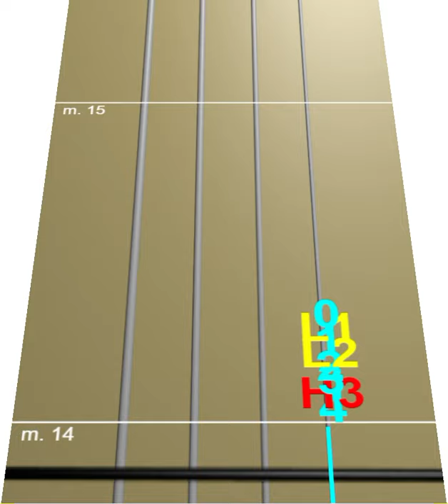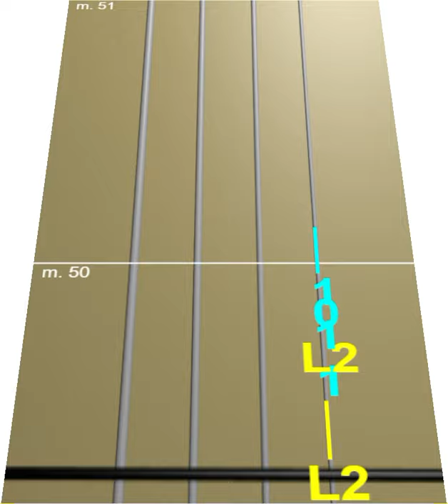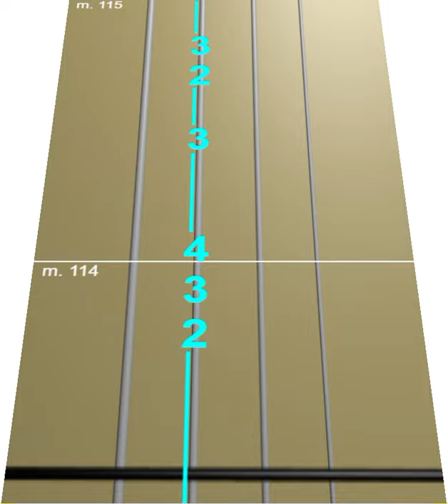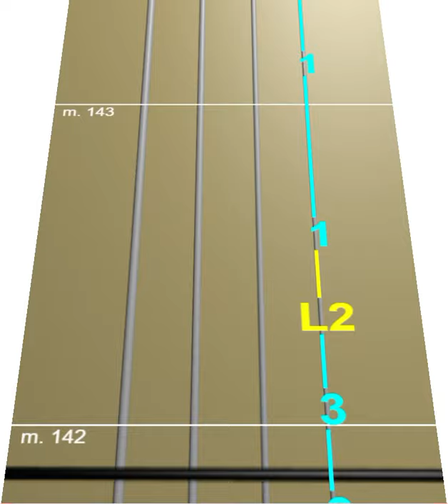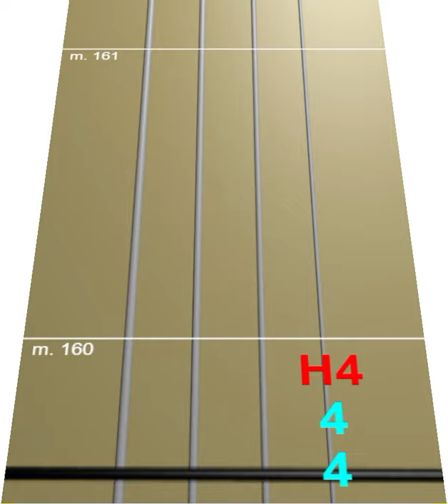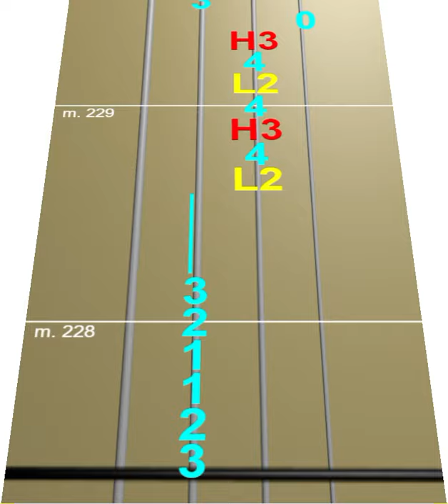Hasta que tu muerte nos separe - Mägo de Oz (Violín Tutorial)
Read the description (Leer la descripción)

Saludos y un fuerte abrazo :D
--Hello, I am a young self taught violinist and I would really appreciate if you would share these videos with your music loving friends :D
Greetings and a strong hug :D--

This is my telephone number: (Esto es mi numero telefónico)

Para cualquier pedido de canción o melodía contratadme a mi numero telefónico :D
For any song or melody request contact my phone number :D